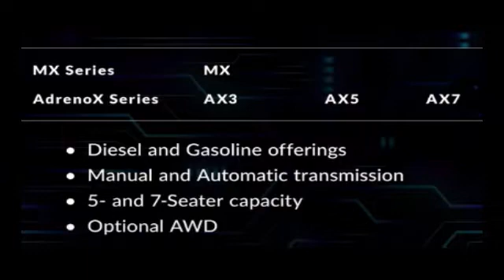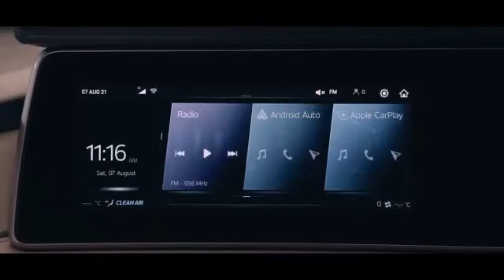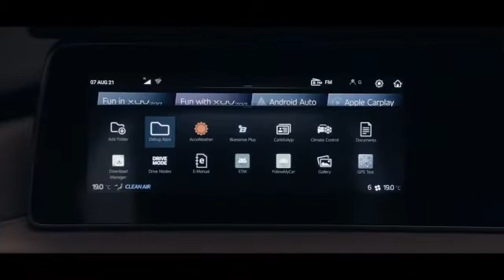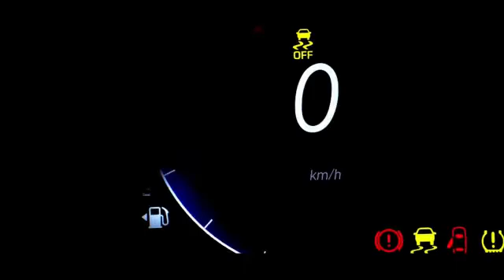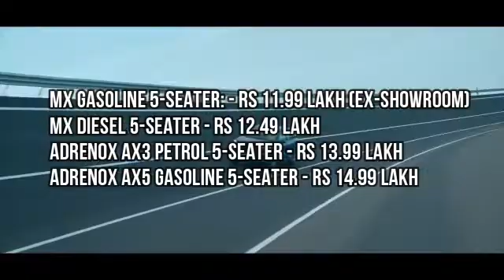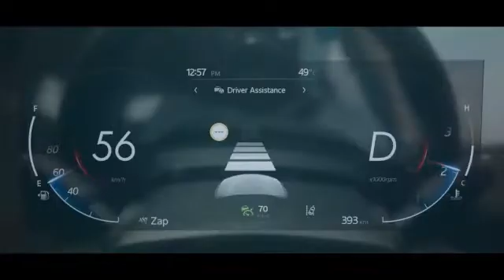XUV700 FULL DETAIL VIDEO WITH VARIENTS EXPLAINED & COMPARISON WITH INNOVA SAFARI & ALCAZAR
The highly anticipated Mahindra XUV700 SUV has just been revealed, ahead of its launch. The XUV700 was originally designed as the next-generation XUV500, though Mahindra later decided to reposition the model due to its plan of massively expanding it SUV portfolio. Thus as we previously reported, the XUV500 nameplate will return in 2024, though as a Hyundai Creta rival.

Petrol and diesel engine option
Advanced Driver Assistance Systems
New tech and features
The decision to expand its SUV range is pretty obvious, as Mahindra intends to play to its strength in a market that has seen tremendous, sustained growth in the segment. To that extent, Mahindra has even introduced a new logo that will be worn by exclusively by its SUV range, with the XUV700 being the first model to do so.

2021 Mahindra XUV700: price
The base MX Series variants of the new XUV700 are shockingly priced from  Rs 11.99 lakh for the MX petrol manual and Rs 12.49 lakh for the MS diesel manual. The feature-laden AX series trims - the AX3 petrol manual will start from Rs 13.99 lakh, and AX5 petrol manual will cost Rs 14.99 lakh. All the prices that have been revealed are for the 5-seat versions. Mahindra will announce complete pricing for the XUV700 line-up sometime in October this year.

While the starting price for the entry level XUV700 variants remains extremely competitive, it remains to be seen if Mahindra is able to continue its aggressive pricing strategy with the higher variants equipped with features like an automatic gearbox, ADAS safety tech and the 3D sound system by Sony.

2021 Mahindra XUV700: interiors and features
On the inside, it’s clear that Mahindra has gone with a clean and modern design. The dashboard is dominated by a dual 10.25-inch screen layout – one for the infotainment and the other for the instrument cluster – housed in a single, massive panel. The infotainment system uses the brand’s newly developed AdrenoX interface with in-built Amazon Alexa virtual assistant for carrying out a variety of voice commands.

Mahindra has also packed the XUV700 with a host of other features, including wireless Android Auto and Apple CarPlay connectivity, wireless charger, panoramic sunroof, auto booster headlights, dual-zone automatic climate control, air purifier, leatherette upholstery and dashboard inserts, an electronic parking brake, and a custom-built 12 speaker setup – including a subwoofer – with 3D surround sound that has been designed by Sony.

2021 Mahindra XUV700: safety
Another area where Mahindra has gone all out with the XUV700 is the safety tech on offer, and the biggest talking point here is the ADAS (Advanced Driver Assistance Systems). It includes Forward Collision Warning (FCW) – which warns you of a possible collision and if you don’t react, it uses Autonomous Emergency Brakes (AEB) to stop the car. Other features include lane departure warning, lane keep assist, adaptive cruise control, smart pilot assist, traffic sign recognition and driver drowsiness detection.

2021 Mahindra XUV700: variants explained
Mahindra will offer the XUV700 in two series – MX and AdrenoX (AX). The MX series has a single MX trim and will be available with a petrol engine and a lower-output diesel engine. It will have features like a 7-inch touchscreen infotainment screen, a 7-inch digital instrument cluster, Android Auto, day/night Internal Rear View Mirrors (IRVMs) and power-adjust Outside Rear View Mirrors (ORVMs) with built-in turn indicators.

The AdrenoX series on the other hand will feature three trim levels – AX3, AX5 and AX7. Starting with the AX3, it gets a dual 10.25-inch screen layout, wireless Android Auto and Apple CarPlay connectivity, built-in Amazon Alexa virtual assistant and a 6-speaker sound system.

The AX5 adds features like a panoramic sunroof, LED headlights, sequential turn indicators in tail-lights, curtain airbags and 17-inch alloy wheels.

The top-spec AX7 trim gets all of the above and additional features like ADAS, dual-zone climate control, leatherette upholstery, 6-way power adjustable driver seat with memory function, seven airbags and 18-inch alloys.

Mahindra will also offer various option packs to add features like wireless chargers, 360-degree cameras, 3D surround sound system, blind view monitor and an electronic parking brake.

Or tell down in comment section.
Also tell what you want in next video

Follow my another account on Instagram for latest car updates:-